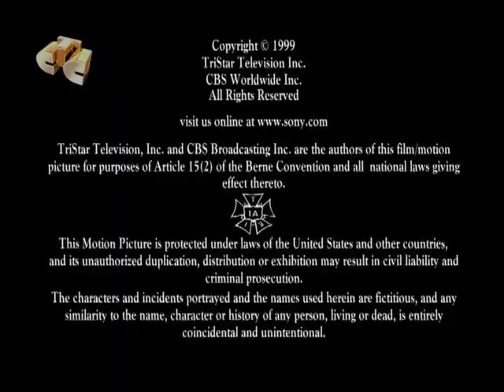CBS Productions/Columbia TriStar Television (1999) #2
From a Russian airing of "Early Edition" Season 4. (Ep.2 - Ep.5)